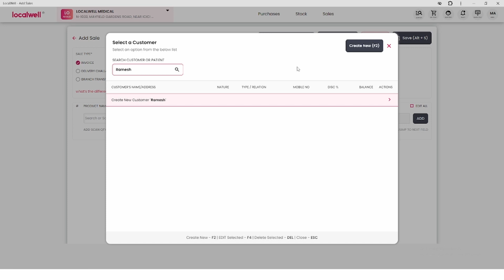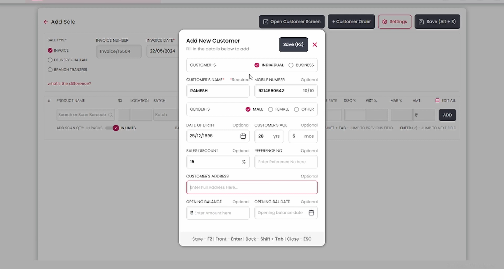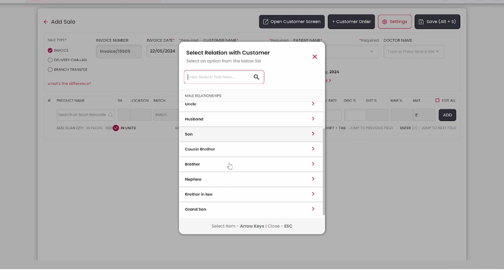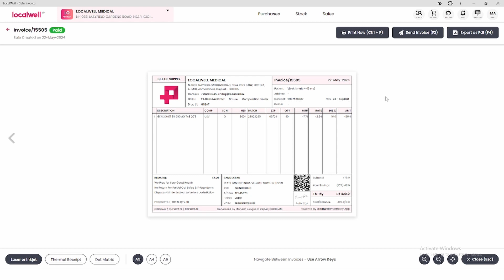What is the difference between Customer and Patient? | LocalWell - Pharmacy Billing Software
Welcome to our FAQ's Tutorial video on the Localwell app! In this video, we'll be exploring an important new feature of our pharmacy billing software that helps you manage your customer and patient details more efficiently. Many of our users have asked about the difference between a customer and a patient within the Localwell app, and we’re here to clear up any confusion.

So, what’s the difference? In Localwell, a customer is anyone who purchases goods or services from your pharmacy. This could be the person standing in line to buy over-the-counter medication or health products. On the other hand, a patient is someone whose medical information and history you need to keep track of, especially when prescription medications are involved. For example, if someone is buying medicine for their father, the father is considered the patient. With Localwell, you can now add patient details directly into the system, making it easier to manage their health information and prescription records.

Another fantastic feature is the ability to set different discount rates for customers and patients. This allows you to provide tailored discounts based on the relationship and their needs. Whether it’s offering a loyalty discount to a frequent customer or a special discount for patients who need long-term medication, Localwell makes it simple and flexible.

Join us as we walk you through the steps of adding patients to your Localwell account, explaining the benefits of this feature, and showing you how to set up specific discounts. This enhancement is designed to improve your workflow, ensuring that you provide the best service to both customers and patients.